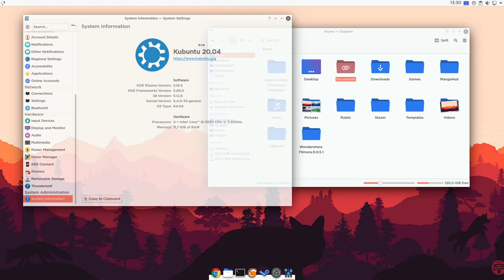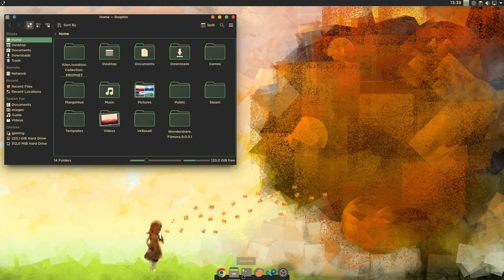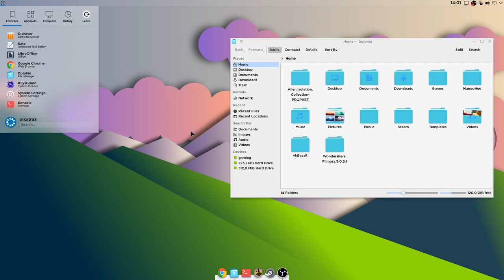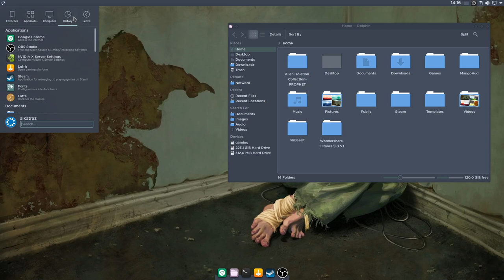MY TOP 5 FAVORITE KDE THEME - KUBUNTU 20.04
This is some of my fav kde themes .
1. Theme - Lisa
     Icons - Flat Remix
2. Theme - Gruvbox
     Icons - Gruvbox
3. Theme - Keepin
     Icons- Keepin
4. Theme - Nordic
     Icons - Arc
5. Theme - Relax
     Icons - Breeze Opensuse

Terminal theme - MONOKAI-FLAT